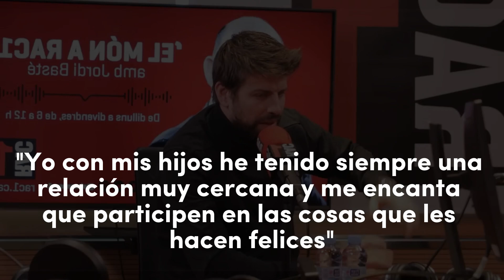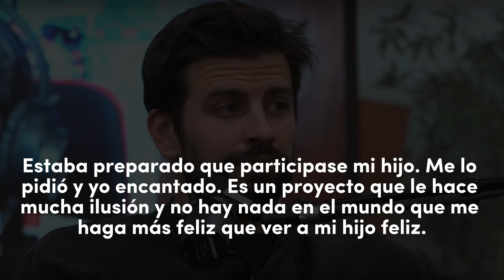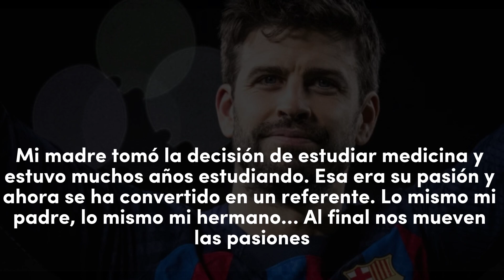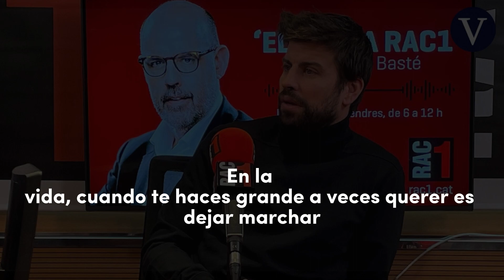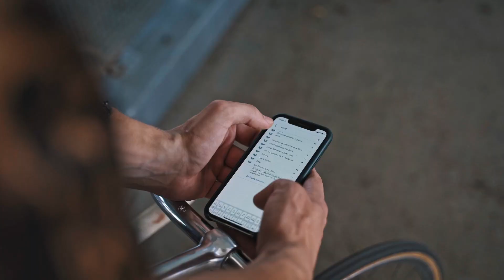🔥¡INÉDITA ENTREVISTA! PIQUÉ DESVELA toda la VERDAD sobre SHAKIRA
👋👋 ¡Hola! Bienvenido a nuestro canal "Lo Más Viral". En el vídeo de hoy te presentamos la última entrevista a Gerard Piqué donde desvela algunos de los secretos más guardados por el ex de Shakira en todo lo relacionado con su separación y cómo le está afectando en lo personal y en lo profesional.

En este canal te pondremos al día de la última hora de los temas más virales del momento.